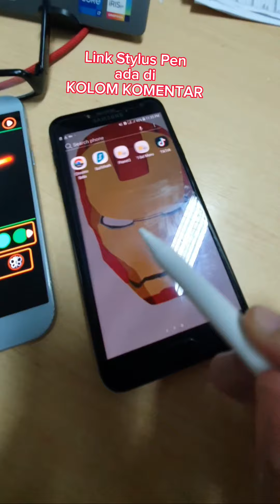Stylus Pen Bettdow Universal - Bisa untuk Semua HP Android dan iPhone